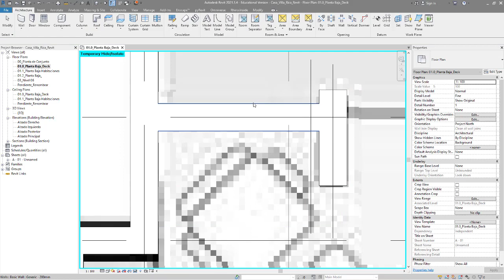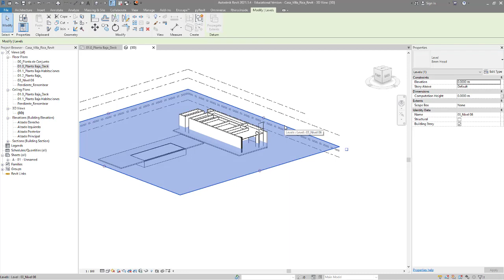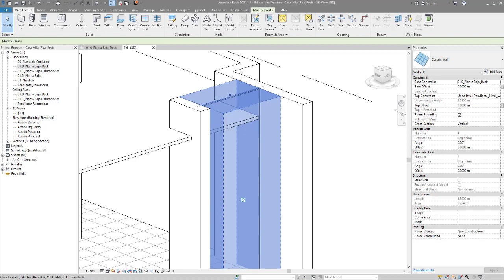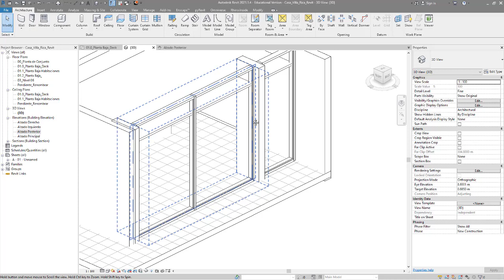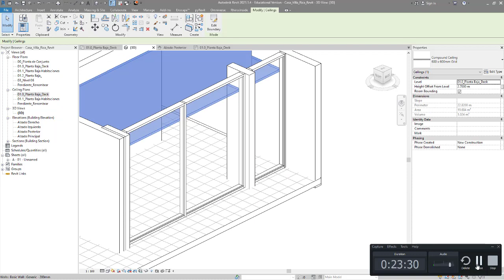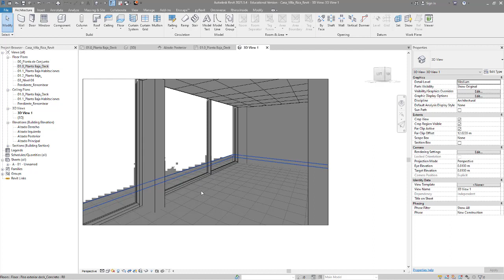REVIT | CURSO GRATUITO | CLASE 09.5| para PRINCIPIANTES | TUTORIAL | bim | ARQUITECTURA revit 202X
Revit  - Curso Revit 2021
Dentro de esta clase se indicaron muros cortina.

Dudas o preguntas, pueden utilizar los comentarios, no se olviden de compartir y darle un like que a las vaquitas las pone felices.

El proyecto utilizado no tiene fines comerciales y es usado con fines educativos, a su vez, no pretende infringir en los derechos de autor.

Architects: BLOCO Arquitetos
Area :  400 m²
Year :  2017
Photographs :Haruo Mikami
Manufacturers :  Cleimar Marcenaria, Marmoraria Alvorada, Talentus Esquadrias
Authors : Daniel Mangabeira, Henrique Coutinho e Matheus Seco
Collaborator : Victor Machado, Marina Lira
Structural Project : André Torres
Installations : Victor Silvério
Landscaping : Mariana Siqueira e Jardins do Cerrado
Contractor : Gilmar Guimarães
City : Brasilia
Country : Brazil